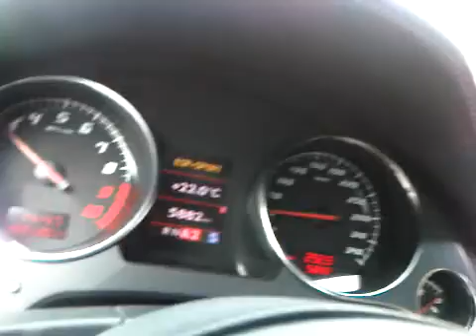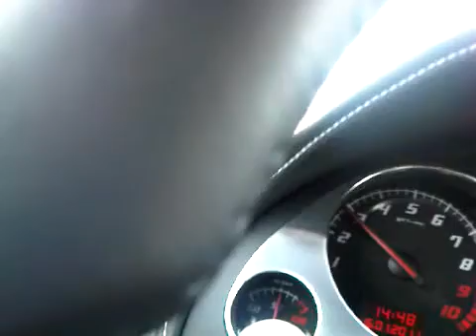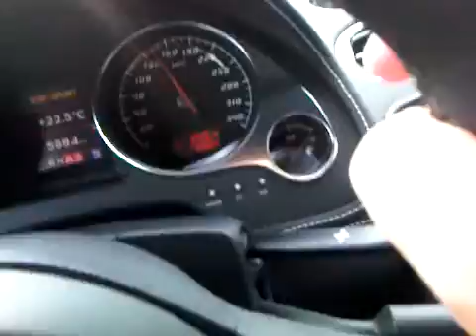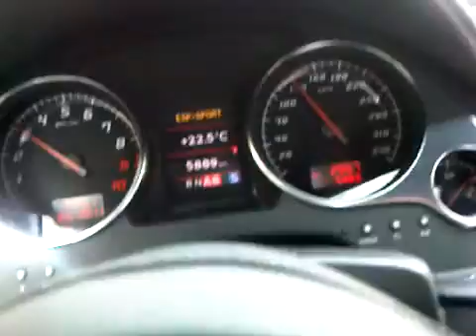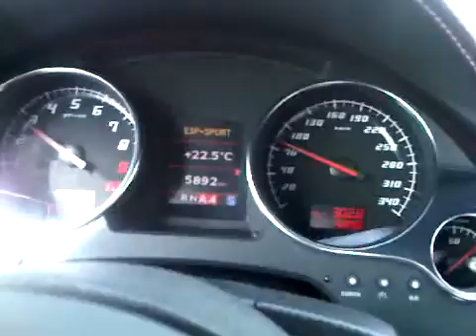Hasan Kutbi Testing Lamborghini Gallardo Test Drive Experience 2011 - LP560 Coupe at Bahrain (BIC)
Lamborghini Gallardo
Valentino Balboni LP550 rear wheels drive (550HP)
Coupe LP560 Quattro 560HP
Spyder LP560 Quattro 560HP
Super Leggerra LP570 Quattro / light whight